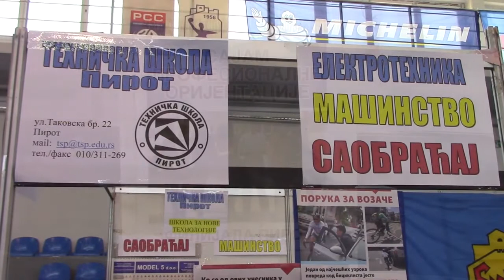Sajam profesionalne orjentacije 25. 04. 2017.